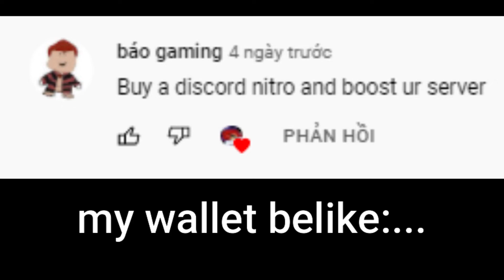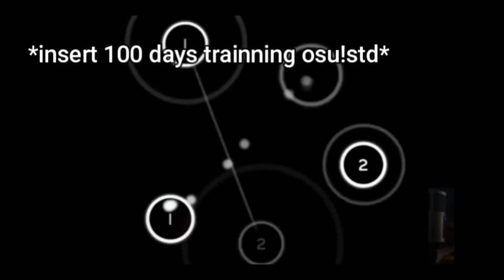Doing your dares